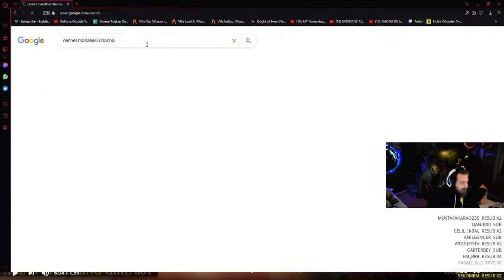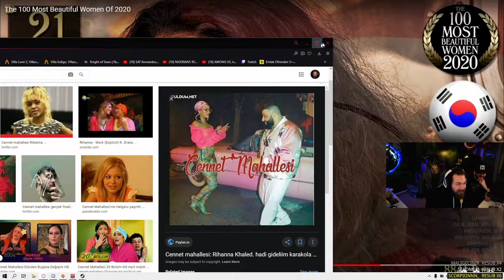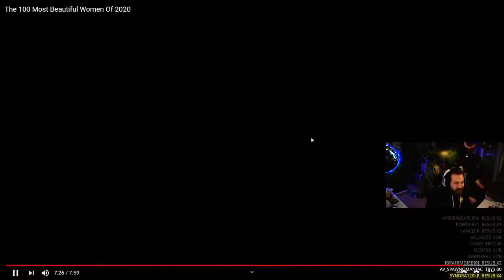Elraenn 2020 Dünyanın En Güzel 100 Kadını İzliyor Ve Yorumluyor ! Holmes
Telif hakkı problemleri ve kaldırılmasını istediğiniz videolar var ise

instagram sayfamız

Kendinize İyi Bakın İyi Günler